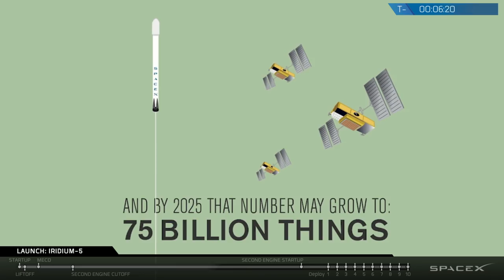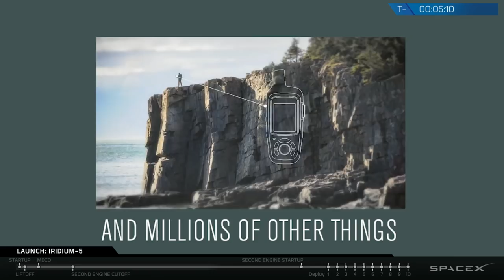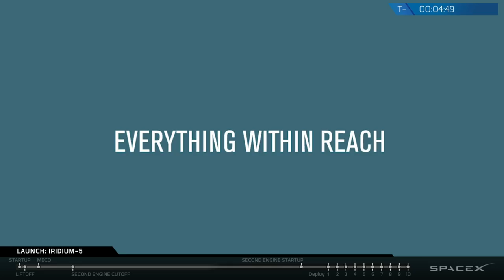Iridium-5 Mission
SpaceX is targeting Friday, March 30 for a Falcon 9 launch of the Iridium-5 NEXT mission from Space Launch Complex 4E (SLC-4E) at Vandenberg Air Force Base in California. This is the fifth set of 10 satellites in a series of 75 total satellites that SpaceX will launch for Iridium’s next generation global satellite constellation, Iridium® NEXT. The instantaneous launch opportunity is at 7:13 a.m. PDT or 14:13 UTC and the satellites will begin deployment about an hour after launch.

A backup instantaneous launch opportunity is available on Saturday, March 31 at 7:08 a.m. PDT or 14:08 UTC.

Falcon 9’s first stage for the Iridium-5 mission previously supported the Iridium-3 mission from SLC-4E in October 2017. SpaceX will not attempt to recover Falcon 9’s first stage after launch.